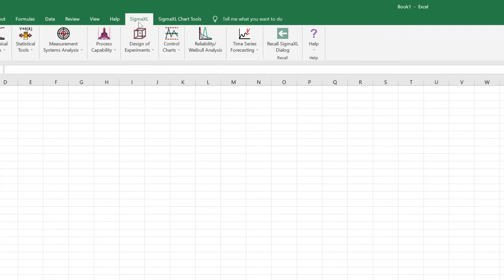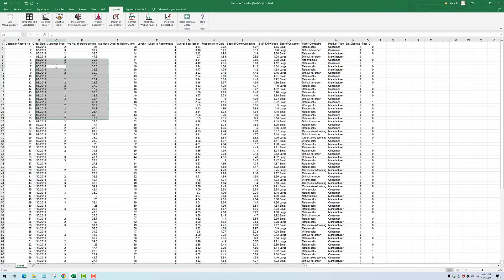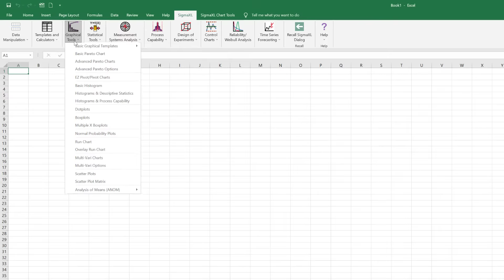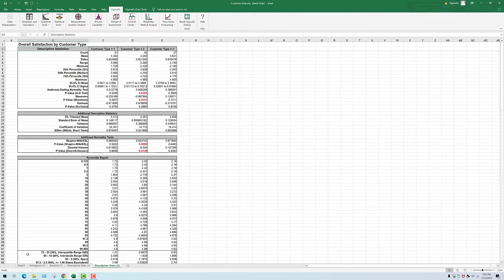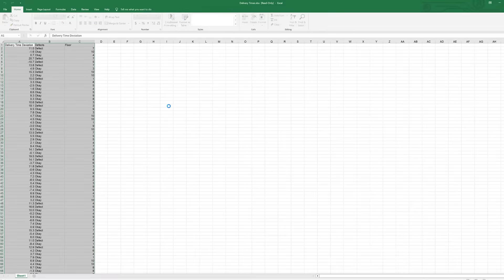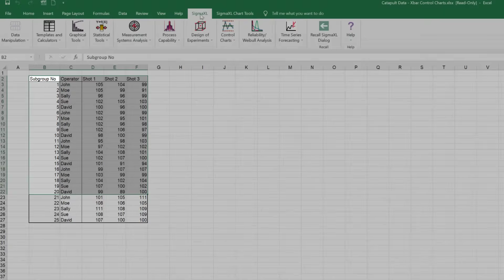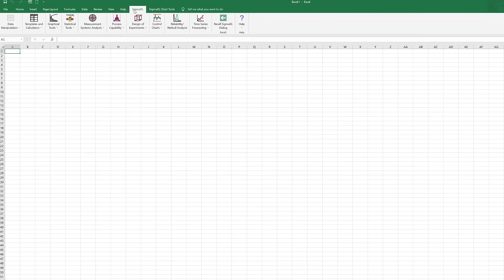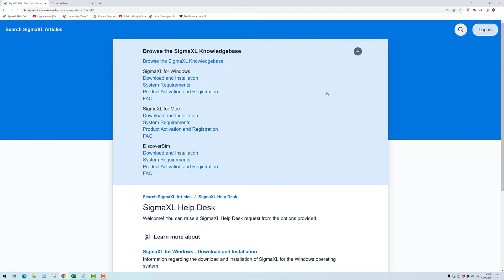Introduction to SigmaXL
This is a short tutorial video for users who are new to SigmaXL.
In this video we demonstrate the following:
• How to open SigmaXL - 00:00:18
• Activation/Deactivation - 00:00:31
• A quick test to make sure the statistical engine is working - 00:02:58
•  Data Selection - 00:03:50
• Navigating the SigmaXL menus 00:04:39
• Opening data in Excel - 00:04:56
• Use of common tools in SigmaXL - 00:05:17
• Recall SigmaXL Dialog - 00:06:07
• X-Bar & R and SigmaXL Chart Tools - 00:08:04
• The SigmaXL website and helpdesk - 00:10:25